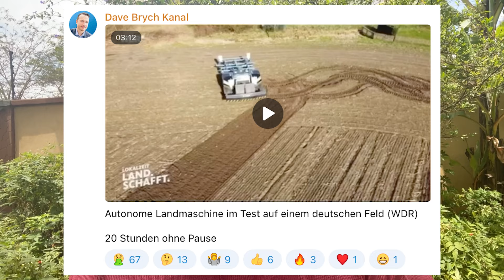Roboter übernehmen? 🦾 Autonome Fahrzeuge und der Teufelskreis der Personalkosten 💥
Die Übernahme der Maschinen: Sind autonome Fahrzeuge die Zukunft oder der Untergang?

In diesem Video spricht Dave über ein brandaktuelles Thema: autonome Fahrzeuge und deren Auswirkungen auf die Landwirtschaft und Logistik. Stell dir vor, ein autonomer Schlepper fährt 20 Stunden am Stück ohne Fahrer – und spart enorme Personalkosten. Doch ist das wirklich die Lösung? Dave beleuchtet die Hintergründe und zeigt auf, warum solche Technologien nur durch hohe Lohnkosten und Sozialabgaben rentabel sind. Ein weiteres Beispiel: Ein Elektro-LKW, der 12 Tage braucht, um von Frankfurt bis nach Norwegen zu fahren – effizient oder eine Illusion?

Sei dabei, wenn Dave die politischen und wirtschaftlichen Zusammenhänge hinter diesen Technologien aufdeckt und erfahre, warum wir alle die wahren Kosten dieser Entwicklungen tragen. Teile deine Meinung in den Kommentaren und verpasse nicht die Möglichkeit, an seinem nächsten Online-Event teilzunehmen!